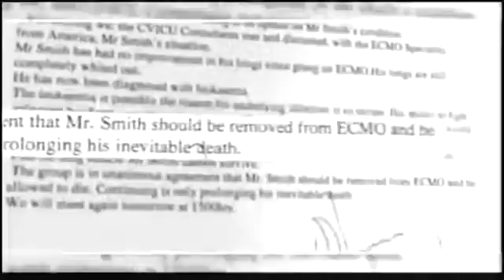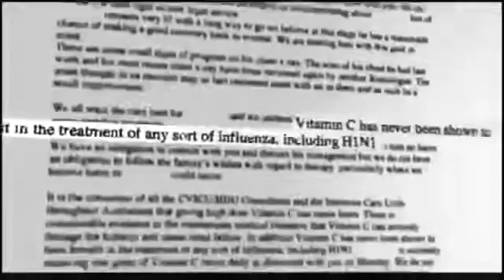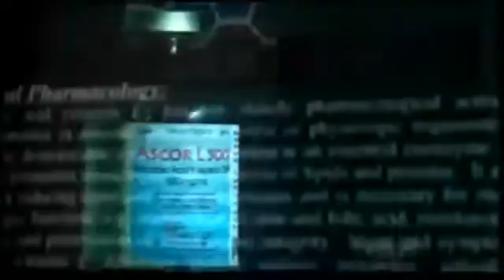Vitamin C Cures Swine Flu 60 Minutes Living Proof pt 2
Allan Smith, a New Zealand Dairy farmer, contracted Swine Flu while away on vacation in Fiji.  When he returned home, the flu quickly evolved into severe pneumonia which left him in a coma on Life Support in the Intensive Care Unit.

Watch part 2 this 60 minutes report and see Smith's recover from what his doctors said was incurable and listen to the Principle Advisor to the Health Ministry and Senior Intensive Care Specialist, David Galler dens that the intravenous Vitamin C was a contributing factor in the Allan Smith’s recovery!